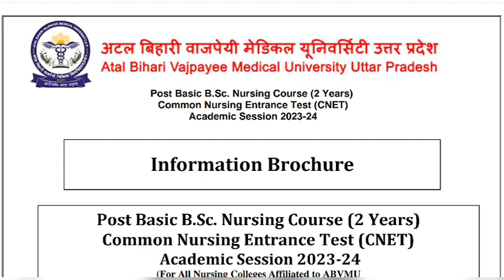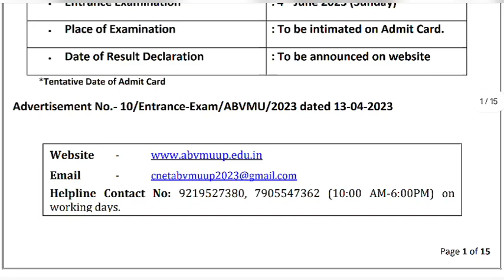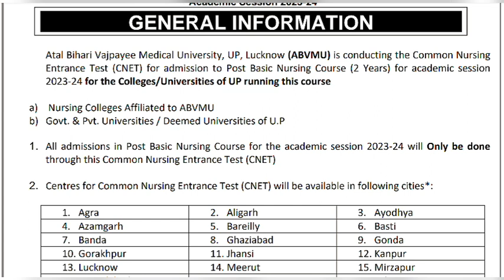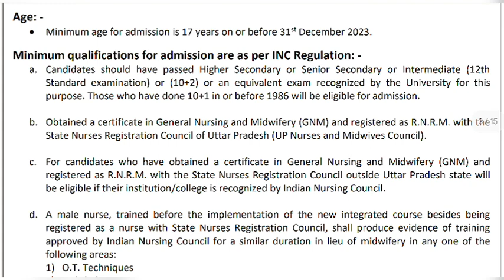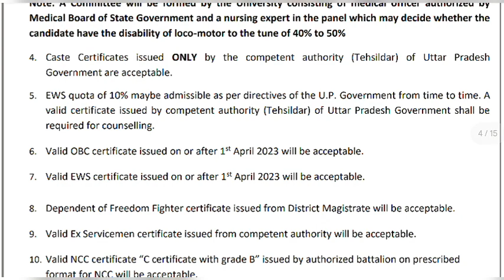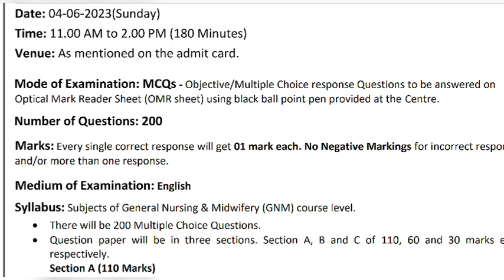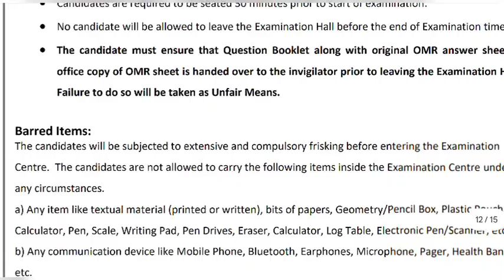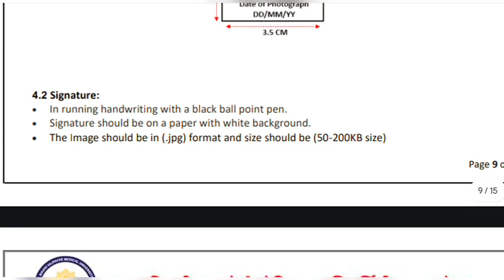ABVMU New Update। ABVMU Post Basic Bsc Nursing Application Form 2024। ABVMU Post Basic Bsc Entrance